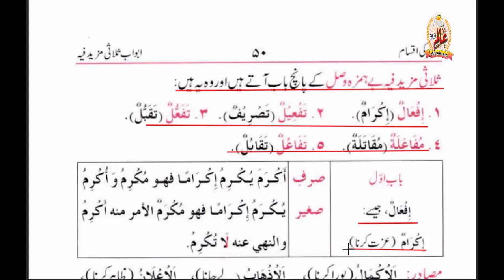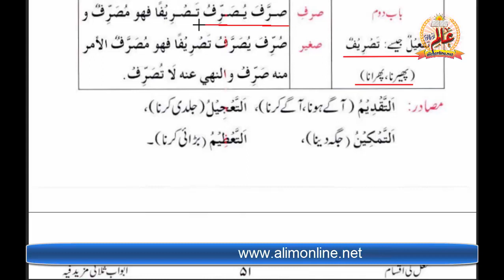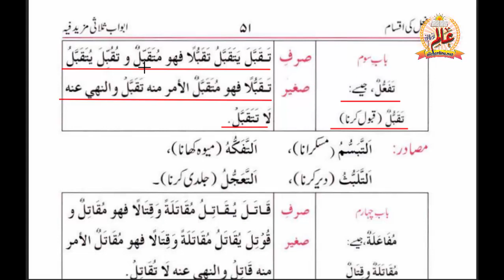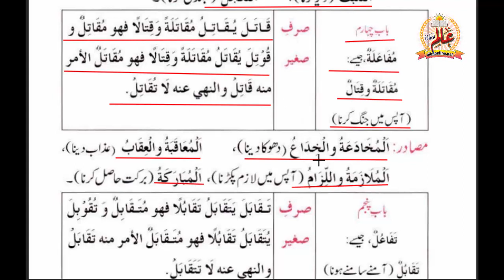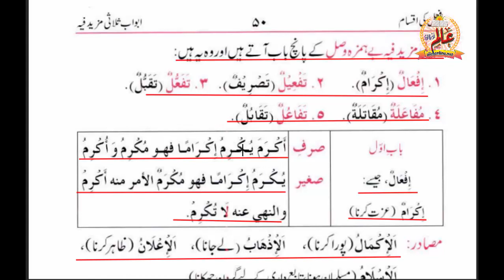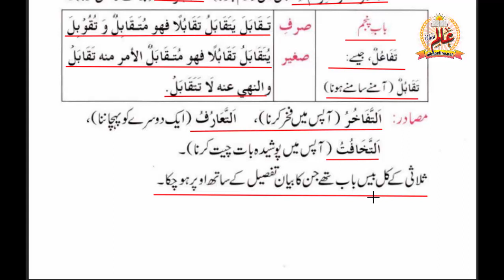lesson 17 Ilm u sarf, علم الصرف سبق 17 | ثلاثی مزید بے ہمزہ وصل کے 5 ابواب: باب افعال، تفعیل وغیرہ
علم الصرف سبق 17 | ثلاثی مزید فیہ بے ہمزہ وصل کے 5 ابواب: باب افعال، تفعیل، مفاعلہ، تفعل، تفاعل۔ صرف صغیر، صرف کبیر، گردانیں، صیغے اور مشق۔

آن لائن عالم کورس درس نظامی